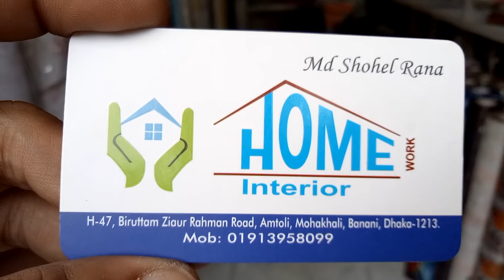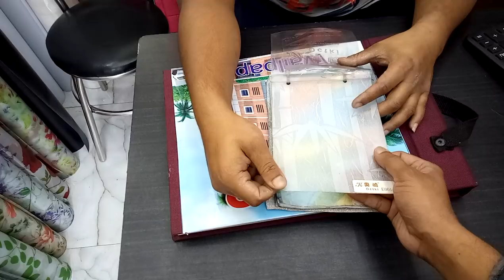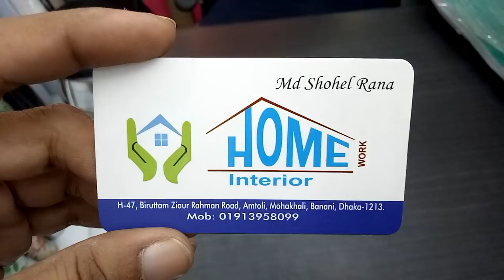বাস্তবে পাইকারি দামে কিনুন ডিজাইন গ্লাস এবং 3d গ্লাস পেপার এর কালেকশন এবং দাম (falak angel)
shop name: (হোম ওয়ার্ক ইন্টেরিয়র)

address:H,47,বীর উত্তম জিয়াউর রহমান রোড,আমতলি মহাখালি,বনানী ঢাকা 1213

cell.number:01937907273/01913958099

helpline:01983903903